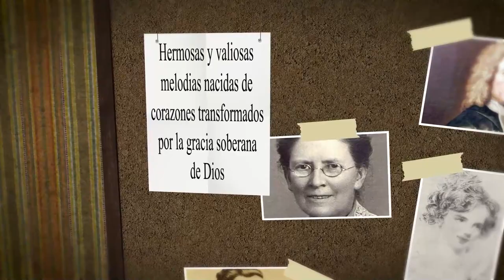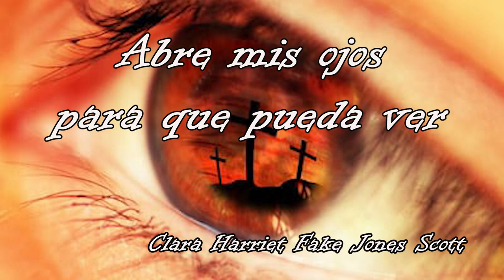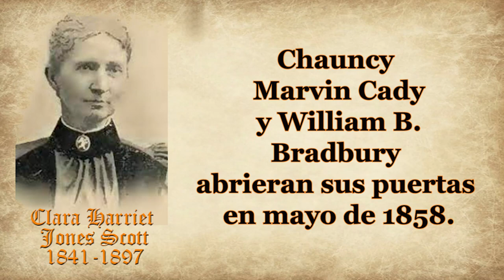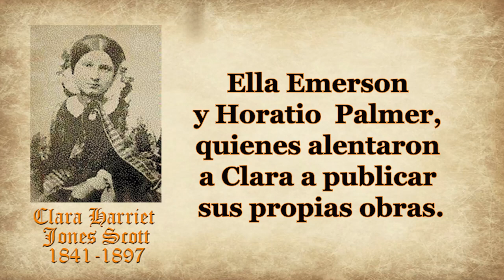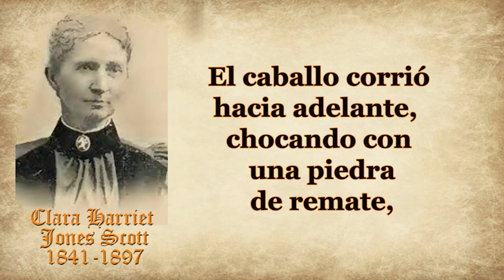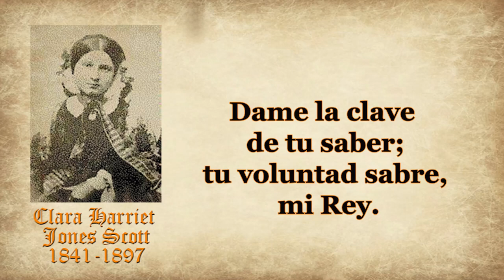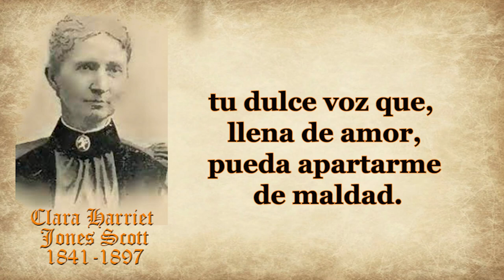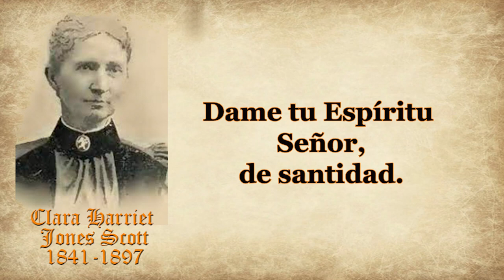134-CLARA HARRIET FAKE JONES SCOTT-ABRE MIS OJOS A LA LUZ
HIMNO: ABRE MIS OJOS PARA QUE PUEDA VER
AUTOR: CLARA HARRIET JONES SCOTT
Clara Harriet Jones Scott nació en Elk Grove el 3 diciembre 1841.
 Clara era  hija  del profesor de música Abel Fiske Jones y Sarah Searles Rockwell.
  Los Jones fueron una de las primeras familias en establecerse en Elk Grove en 1838.
 Después de que Abel vendiera su granja en 1856, la familia se mudó a Chicago hasta 1870,.

Clara se inscribió en el primer Instituto Musical de Chicago después de que los fundadores Chauncy Marvin Cady y William B. Bradbury abrieran sus puertas en mayo de 1858.
 Después de graduarse del programa, Clara encontró empleo en el nuevo SEMINARIO DE CHICAS DE LYONS (fundado en septiembre de 1858) en Lyons, Ayowa.  Mientras trabajaba en Ayowa, Clara conoció a Henry Clay Scott, quien trabajaba para la empresa mayorista de vajillas Scott and Ovington Bros.
 Los dos se casaron el 15 de octubre de 1861 en McGregor, Iowa.

Después del nacimiento de su primer hijo, Mary, la familia se mudó de regreso a Illinois, viviendo en Austin, a las afueras de Chicago.
  El segundo hijo de la pareja, Medora nació en 1877.

A través de su trabajo musical, Clara se hizo amiga de compositores y editores como Ella Emerson y Horatio  Palmer, quienes alentaron a Clara a publicar sus propias obras.  En 1882, el primer volumen de música sacra de Clara se publicó como "El Libro del Himno Real".  Esta publicación del señor Helmick en (Cincinnati, Ohio) fue el primer libro de himnos publicado por una mujer.

Durante su vida se publicaron dos volúmenes más de la música de Clara, incluido "Verdad en la Canción", uno de los dos volumenes de himnos.  La más conocida de sus obras es el himno “Abre mis ojos, para que pueda ver” publicado en 1895.
 Ese año, Clara y su esposo, que desde entonces se había convertido en inválido, se mudaron a Chicago desde Austin.

En junio de 1897, Clara había viajado a Dubuque, Ayowa para asistir a un funeral.
 Mientras regresaba a la casa de su amiga, Clara conducía un buggy con sus amigas Martha Jones Hay y D. D. Myers.
 De repente, la correa de sujeción del buggy se rompió, asustando al caballo.  El caballo corrió hacia adelante, chocando con una piedra de remate, haciendo que el carruaje rodara y que Clara y Martha fueran expulsadas.  Las dos mujeres murieron instantáneamente el 21 de Junio de 1897, Myers quien permaneció en el buggy volcado, resultó gravemente herido.

El cuerpo de Clara fue transportado rápidamente a la casa de su hermana en Austin, Illinois, la tarde del accidente donde posteriormente se llevó a cabo el funeral.
 En el funeral, dos de las composiciones de Clara fueron cantadas por un cuarteto de amigos íntimos.
 Su funeral contó con una gran asistencia de escritores musicales, maestros, profesores, editores y amigos.
 El cuerpo de Clara fue transportado al cementerio Forest Home acompañado por sus dolientes y enterrado allí.
A continuación damos paso a la lectura del himno ABRE MIS OJOS PARA QUE PUEDA VER, el poema más conocido de Clara Harriet Jones Scott
Abre mis ojos para ver
Las maravillas de tu ley;
Dame la clave de tu saber;
Tu voluntad sabre, mi Rey.
Coro
Humildemente espero yo
Tu dulce voz hoy escuchar;
Dame tu Espíritu Señor,
De santidad.
2
Abre mi oído, buen Señor,
Para escuchar con claridad
Tu dulce voz que, llena de amor,
Pueda apartarme de maldad.
3
Abre mis labios para hablar
Tus testimonios por doquier,
Y a otros poder pronto llevar
Bálsamo y paz para su ser